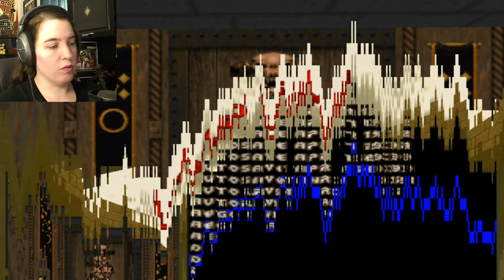Final DOOM | Part 5 | FIRING SQUAD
No need to line up like that, really...you can all have your turn.